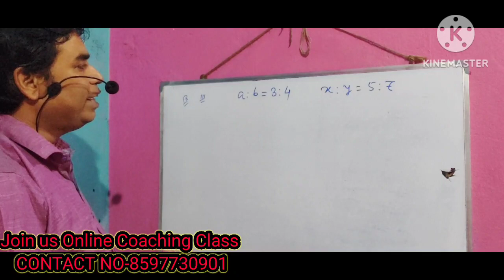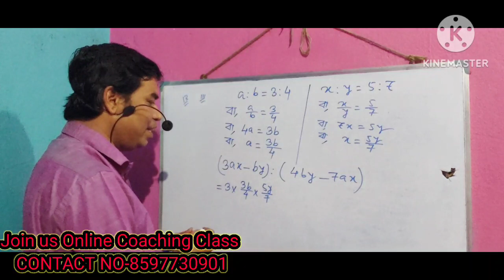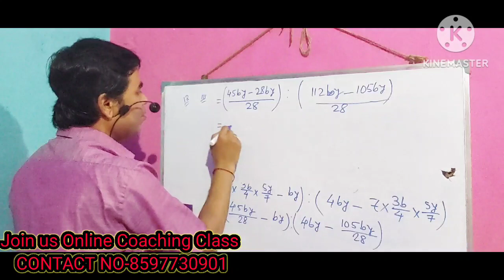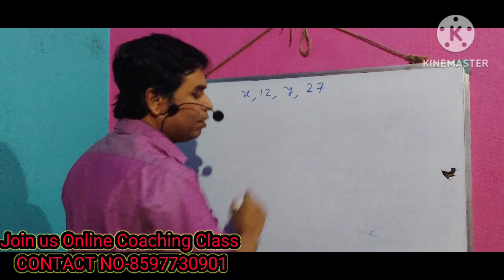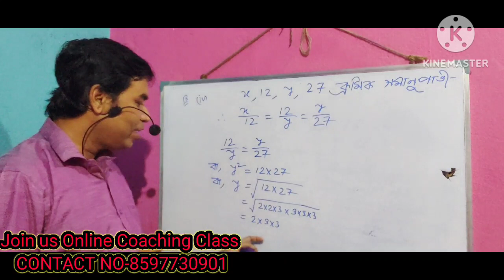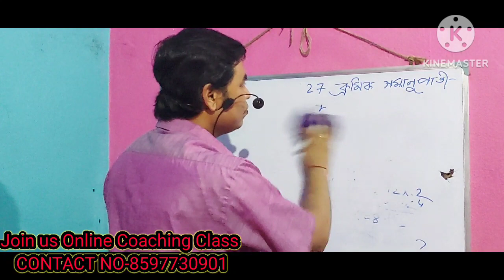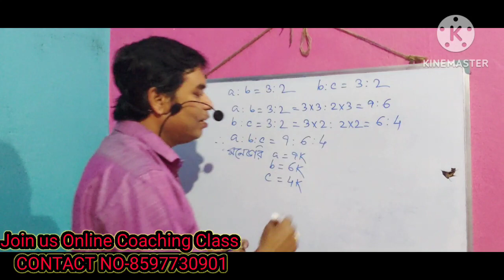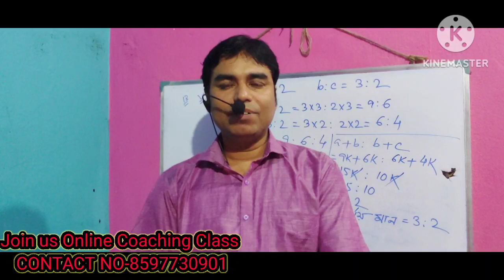WBBSE // Class-10 // Bengali Version // Ganitprakash // Kose Dekhi-5.3 // Page No-99 // Part-18